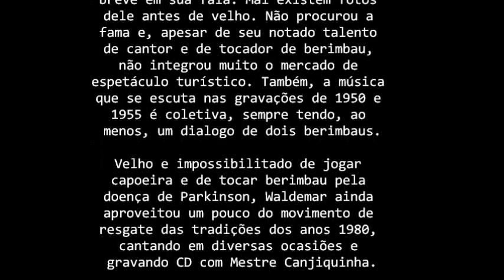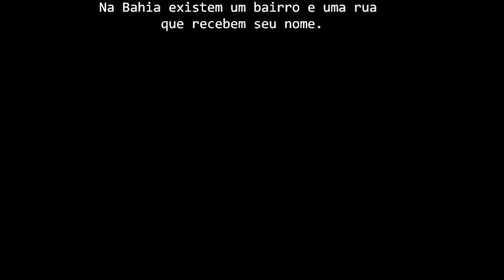Mestre Waldemar da Paixão em 1955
Trecho do filme de Simone Dreyfus, gravado em Salvador, em 1955. Nas imagens, além do mestre Waldemar, estão mestres Bugalo (que toca o berimbau no inicio do filme), Caiçara (aos 52 segundos) e, ainda, Zacarias, Traíra e Nagé.